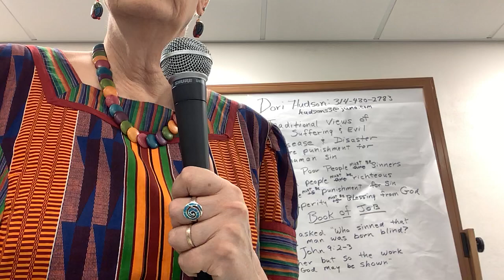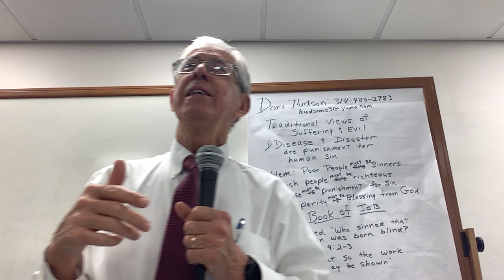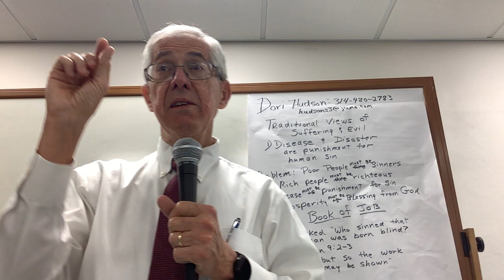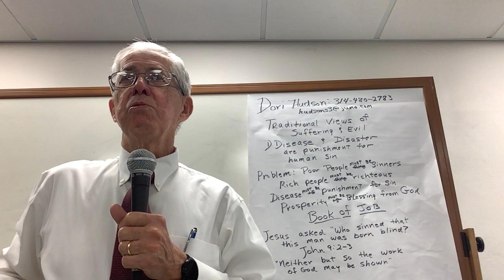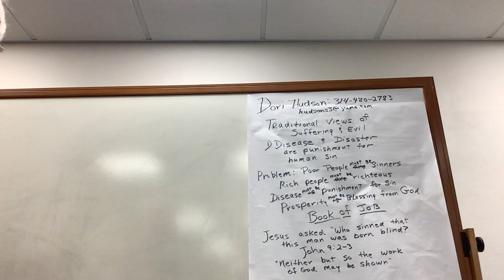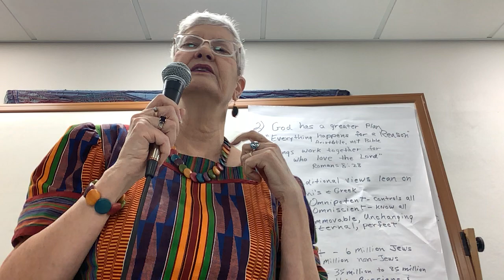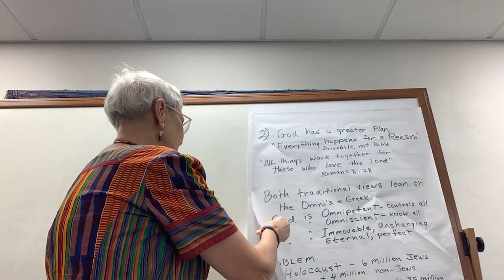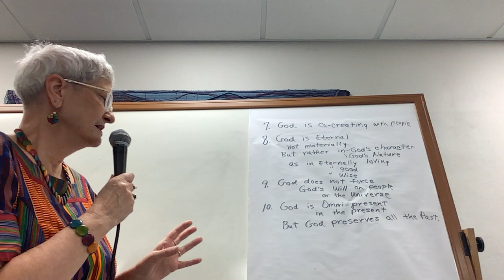Week #3: Viral Meditations, COVID and Grace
Short course by Dr. David Clifford and Rev. Dori Hudson